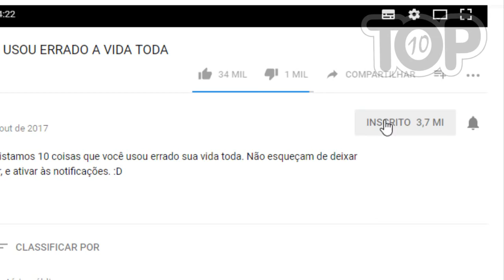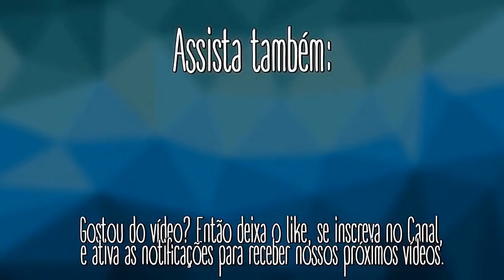10 SEGREDOS QUE FAMOSOS NÃO QUEREM QUE VOCÊ SAIBA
No vídeo de hoje listamos 10 segredos que os famosos não querem que você saiba. Não esqueçam do like, de se inscrever, e ativar às notificações. :D

Desfrutem do vídeo. Espero que tenham gostado! :D

Locucão: Moises Menezes.